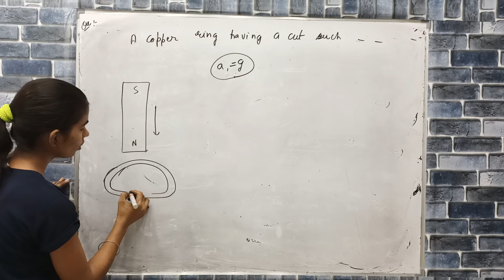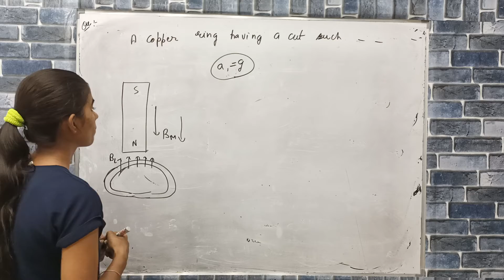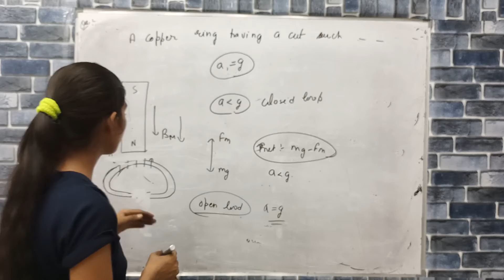a copper ring having cut such as not to form a complete loop is held horizontal